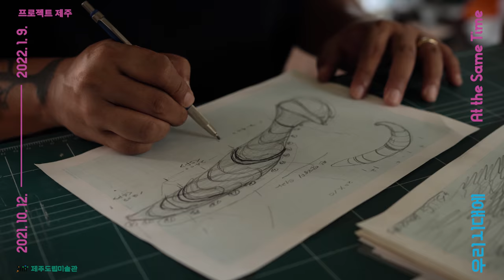〈프로젝트 제주〉《우리 시대에_At the Same Time》 Teaser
프로젝트 제주_우리 시대에
2021년 10월 12일 - 2022년 1월 9일
제주도립미술관

PROJECT Jeju_At the Same Time
12 Oct 2021 - 9 Jan 2022
Jeju Museum of Art

제작/ 제주도립미술관
제작일/ 2021.10.

영상/ 언디파인드
음악/ 흐름 - 레인보우99